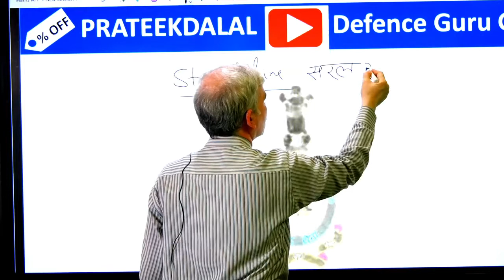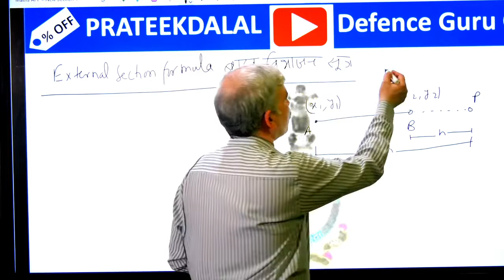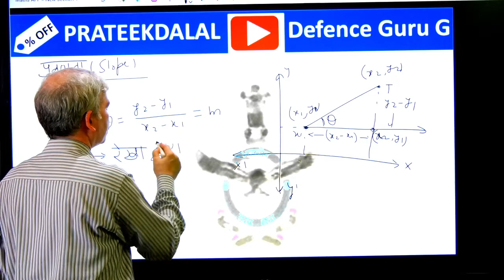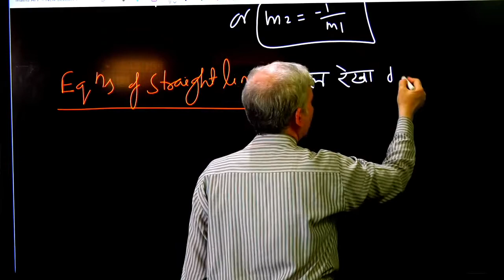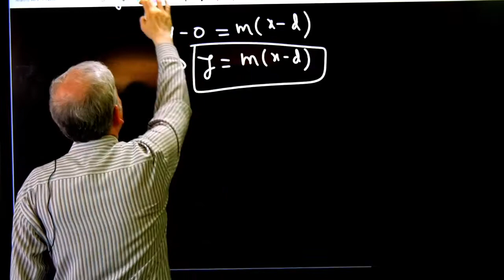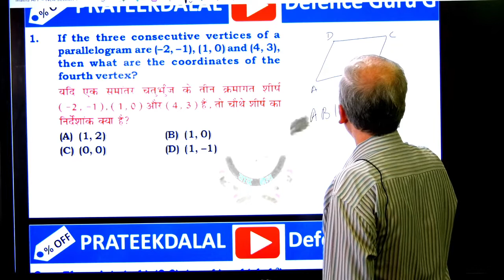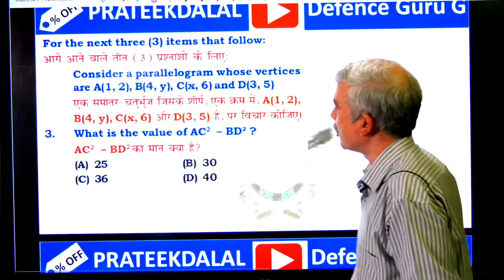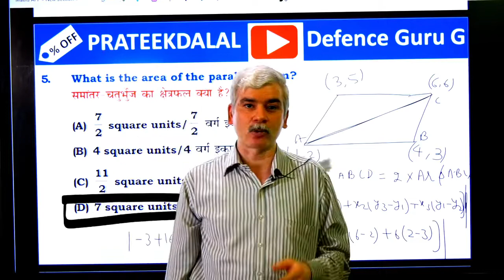Straight line (Part - 1)........||MATHEMATICS|| NDA/AF-X/NAVY - AA/SSR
JOIN DEFENCE GURU G